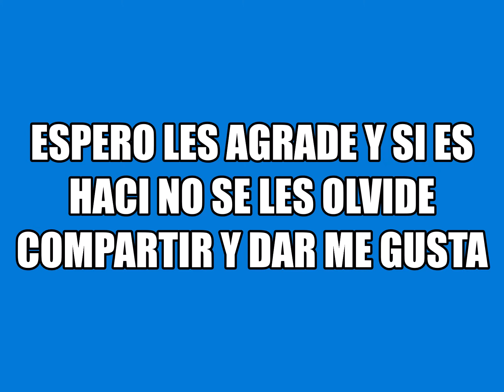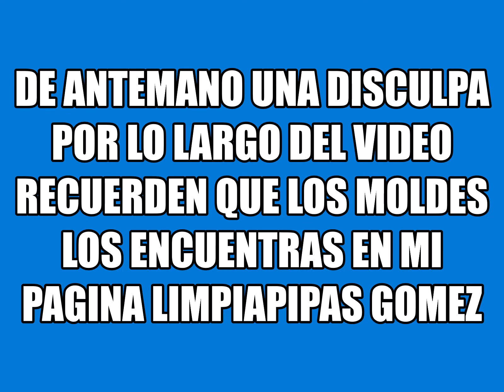cup cake nene